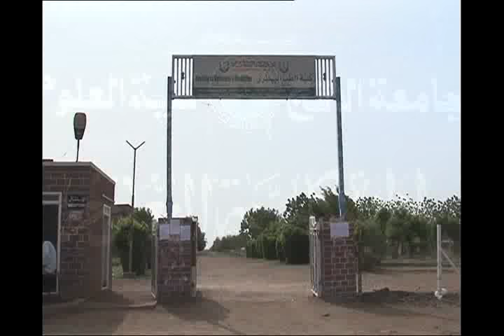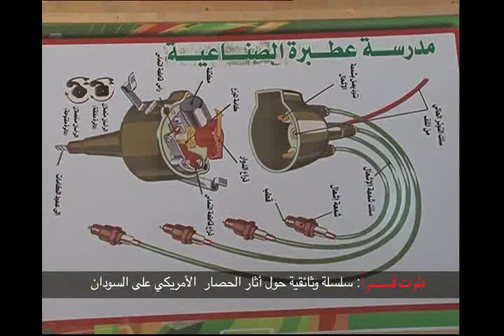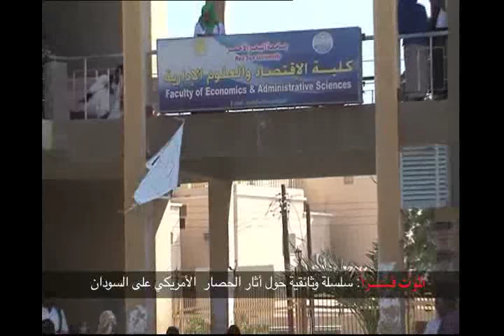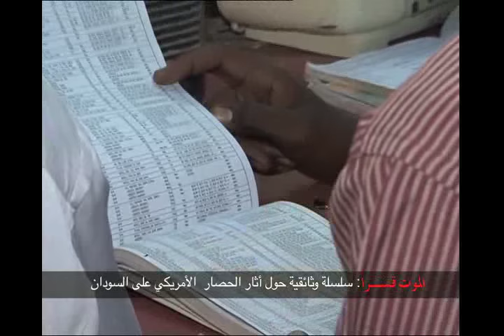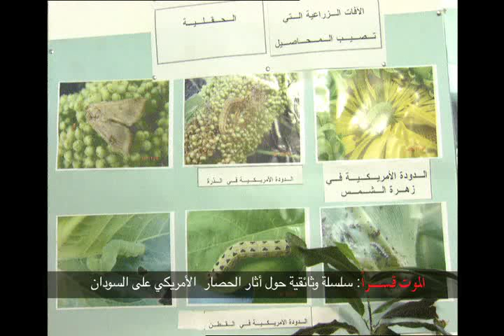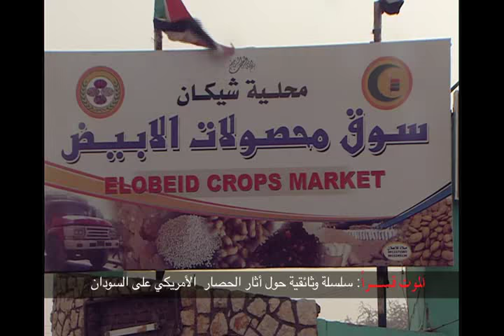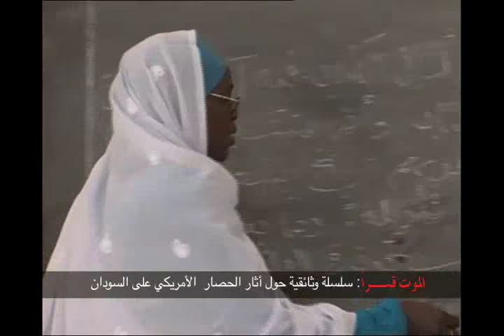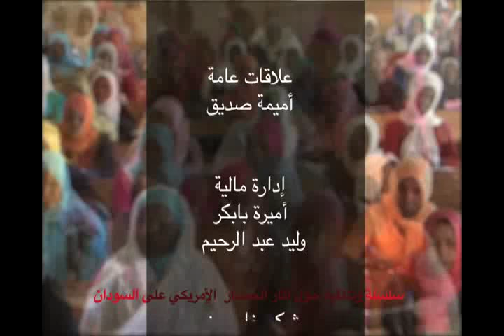سلسلة وثائقية حول أثار الحصار الامريكي على السودان : الموت قسراً (محورالتعليم)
فى الثالث من نوفمبر عام 1997م استخدم الرئيس  الامريكي بيل كلنتون الصلاحيات الممنوحة له كرئيس .
وأصدر الآمر التنفيذي رقم 3067 والذى أقف كل المعاملات التجارية والمالية بين السودان والولايات المتحدة .
ترصد هذه السلسلة الوثائقية ماسأة الحصار الامريكي على السودان خلال ثمانية عشر عاماً تعرضت يها الإنسانية لفصول الموت قسراً بفعل هذا القرار الذى يجدد سنوياً .
On the third of November 1997 president Bill Clinton used the powers granted to him as president and Issued the executive order No: 13067, which it had suspended all commercial and financial trausaction bewteen Sudan and the US
This documentary series moniton the tragedy of teh US embargo on Sudan during the eighteen years when the humanity beenforced to die because of this decision, which renews aunnually.

Le 3 novembre 1997 le président américain Bill Clinton se sert de ses droits de président et a publié la décision exécutive no. 13067, selon laquelle il a suspendu toutes les transactions commerciales et financières entre le Soudan et les Etats Unis d’Amérique
Cette série documentaire vise à mettre en relief la tragédie  de l’embargo américain contre le Soudan durant dix-huit ans, où l’humanité a vu la mort obligatoire à cause de cette décision qui se renouvelle annuellement